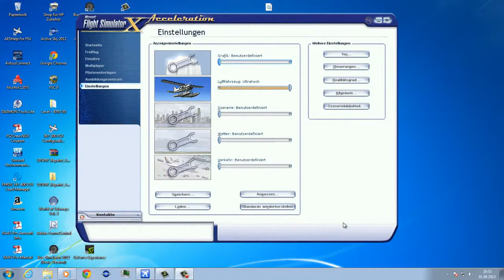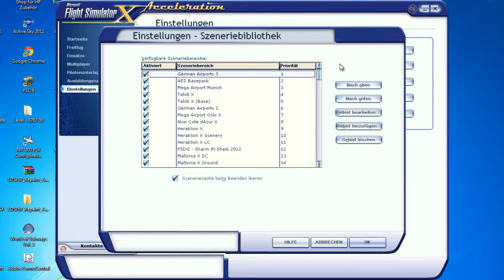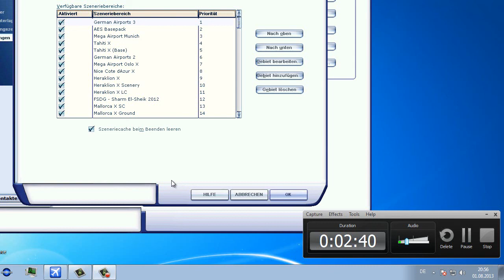Ich brauch auch mal hilfe....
Habe ein Problem mit Texturen, vielleicht habt ihr ja ein Par gute und vor allem brauchbare Tipps oder Vorschläge.